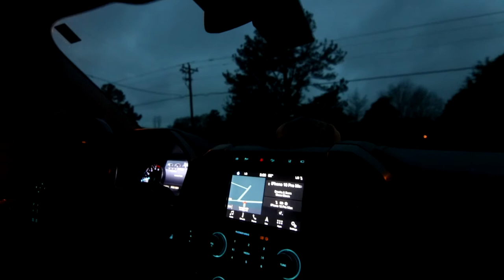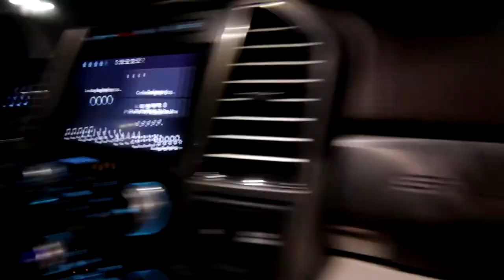Paint Correction and DEEP Interior Clean - E36 M3 Drift Car Project “Maine”: Episode 1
I hope you guys are having a great Christmas season so far!  Over the last few days, me and my great friend Michael Koch of Real Shine Detailing here in Meridian, Mississippi spent a ton of time truly breathing new life into my new E36 M3.  I could not be happier with the results, and I also could not be more excited to share this process with you all.  I hope you guys don't mind a bit of a change in pace from my traditional videos, as in this one I wanted to show a bit more of the way me and my friends spend time together around cars, and hopefully you find some of it entertaining or better yet it makes you smile or laugh.  Feel free to let me know if you like it, or how you think I could better structure these types of videos in the future.

I cannot wait to continue this series with the next phase, a mechanical restoration of the M3, as soon as FCP Euro gets my order out to me.  I think you guys are really going to like how this car turns out.

Thank you again tremendously Michael for taking your time to help me with this project.  If you can, check out Michael's YouTube channel where you'll find some of our collaborative work with plenty more to come in the near future.

Keep your heads up, keep fighting for what you believe in, and refuse to back down from your dreams.

Much love,
Griffen